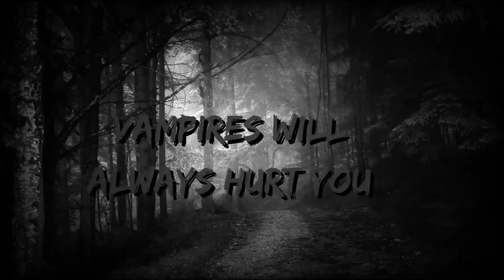Vampires Will Always Hurt You (Official Song)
Stevie Rocker "Vampires Will Always Hurt You" (Official Song)
Prod By Colorblind Beats
¨Hell¨ [ FREE FOR PROFIT USE ] Scary Horror Core Type Beat
(reupload)